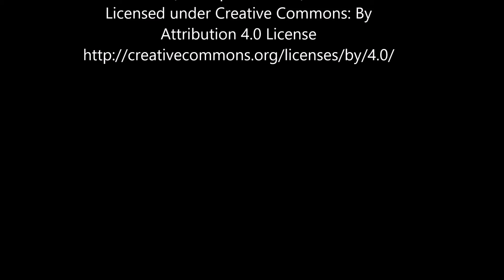The Living Advent Calendar - Day 9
Day 9 of our Living Advent Calendar from our Chaplaincy team